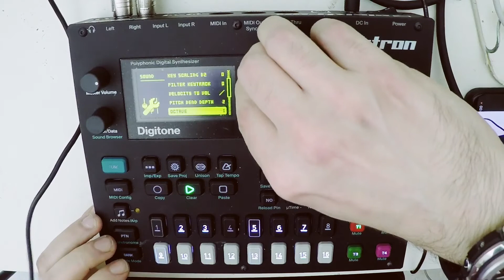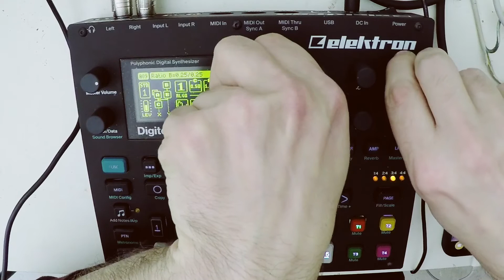DIGITONE-JAM01-TERMITONE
Having fun with Elektron Digitone, jam inspired by 80's terminator OST